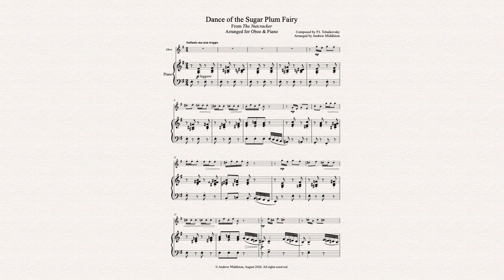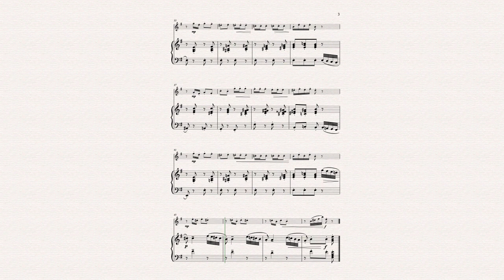Dance of the Sugar Plum Fairy arranged for Oboe and Piano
"Dance of the Sugar Plum Fairy" from Tchaikovsky's The Nutcracker, has always been a popular piece from the ballet as well as being used in many festive films. This arrangement for oboe and piano is brilliant for the advanced/intermediate performer and perfect for a festive concert or celebration!